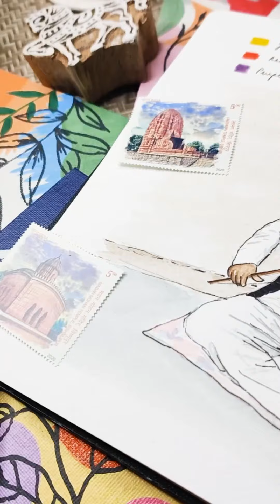Inside Amer Fort Jaipur Rajasthan | Indian artist water colour painting | Travel sketch vlog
I travelled across Rajasthan for a month while I painted all the iconic monuments and breathtaking sceneries. Come on this journey with me where I try to push myself out of my comfort zone.